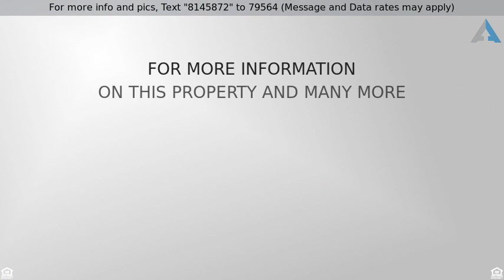Priced at $400,000 - 3819 N River Oak Lane, Tucson, AZ 85718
Welcome Home to your private gate community @ Rio

Welcome Home to your private gate community @ Rio Robles! This beautifully designed 3 bedroom 3 bath with loft boats a remodeled kitchen with granite countertops, breakfast bar, stone backsplash, SS appliances, LED lighting, pantry that opens up to family room.  Spacious living area/dining room has vaulted ceilings/fireplace.  The master bedroom is downstairs, includes a sitting room, walk in closet, separate shower/tub, custom tile design, dual vessel vanity.  The master suite has its own entrance to patio.  Walk upstairs to find the loft and guest rooms, with access to a full bath.  Private pool sized yard with covered patio. Path to Rillito River Path Trail (part of the Loop) is steps away from the house, great for running, walking, commuting to UA, JCC, Downtown, and nearby shops.